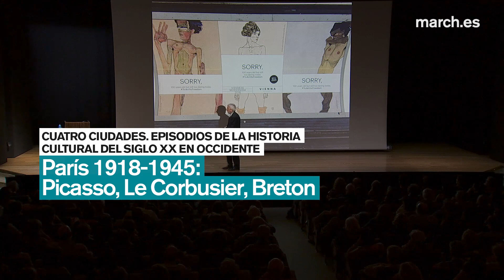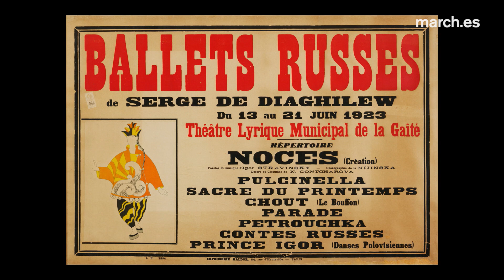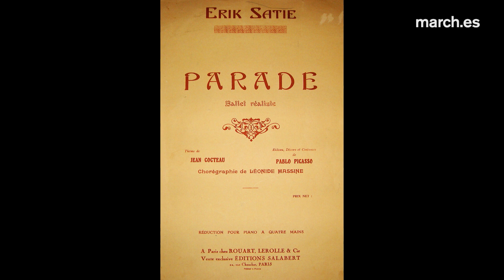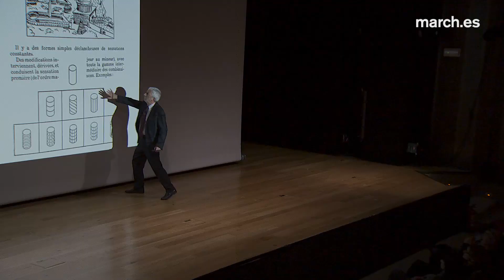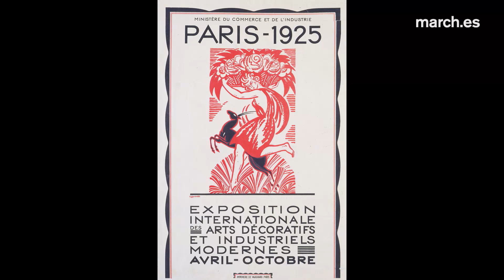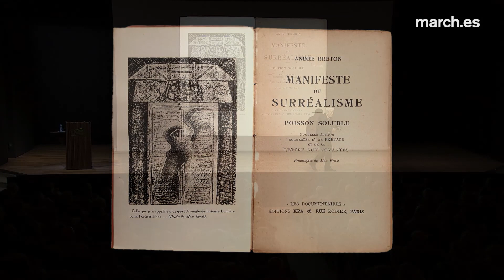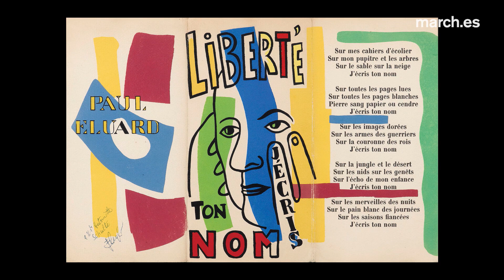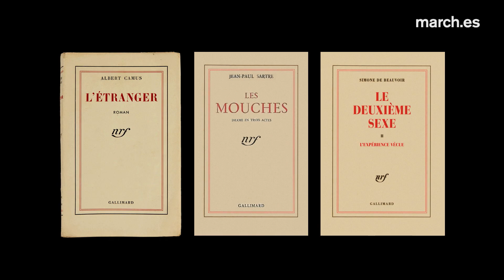París 1918-1945: Picasso, Le Corbusier, Breton | Luis Fernández-Galiano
Tras las huellas de figuras como Pablo Picasso, Jean Cocteau, André Breton, Meret Oppenheim o Man Ray, esta conferencia se plantea como un recorrido cultural –de la mano del arquitecto, catedrático, académico y crítico Luis Fernández-Galiano– por la revolución surrealista y el tiempo del retorno al orden del París de entreguerras, como reacción a las denominadas “vanguardias históricas” y a la estética Art déco de la Belle Époque. Varios proyectos artísticos y mecenas, entre ellos la estadounidense Gertrude Stein, los Ballets Rusos de Diághilev y la Exposición de Artes Decorativas de 1925 con el pabellón del Esprit Nouveau de Le Corbusier, secundaron y promovieron la fractura estética que convirtió a la capital francesa en la ciudad favorita de la intelligentsia internacional y una indubitada capital de las artes, desde el final de la I Guerra Mundial hasta la ocupación de París por las tropas nazis entre 1940 y 1944.

Segunda conferencia del ciclo "Cuatro ciudades. Episodios de la historia cultural del siglo XX en Occidente"

7 de marzo de 2019